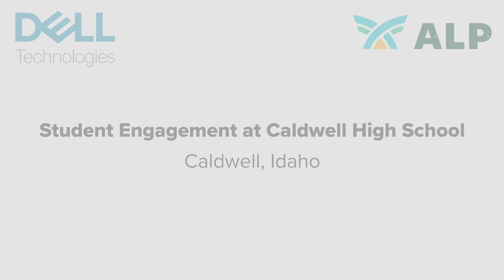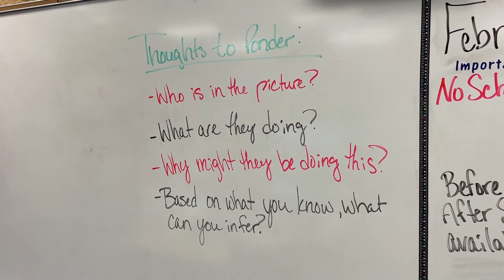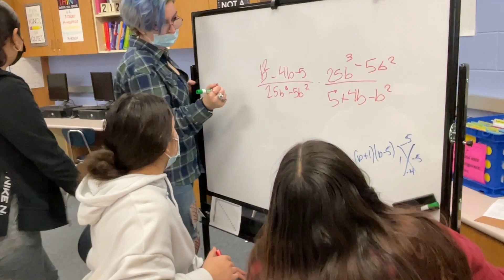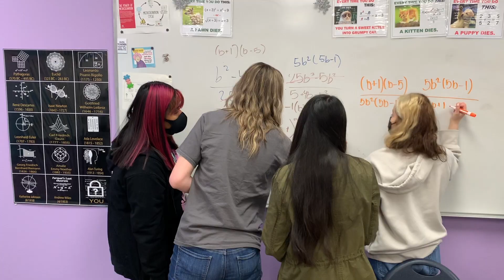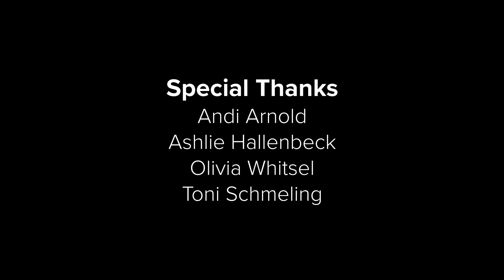Caldwell High School: Student Engagement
Since the pandemic, teachers at Caldwell High School in Nampa, Idaho have made a concerted effort to consider what student engagement really means. Understanding the power and significance of being together in the same physical space has deeply informed a renewed sense of community.